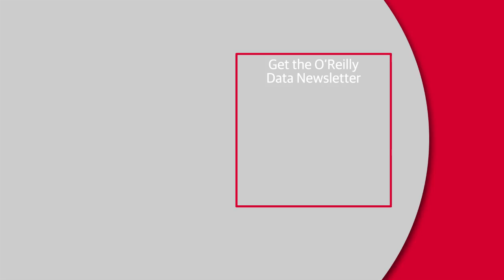Implementing custom models for machine learning with Lucy Yu (MemSQL)